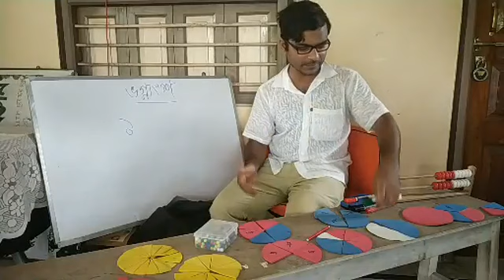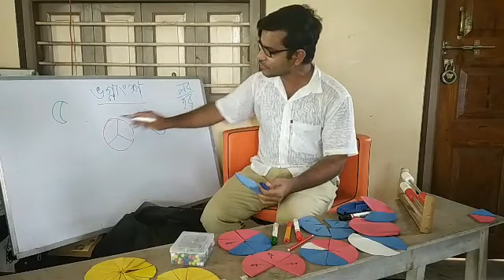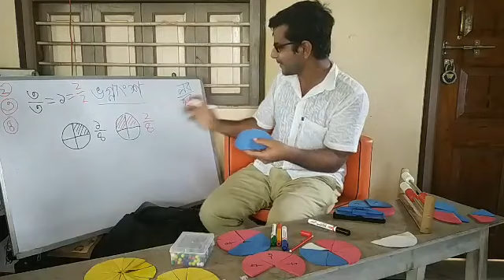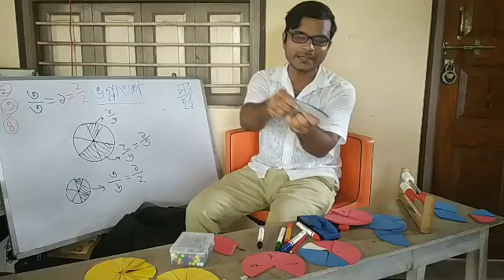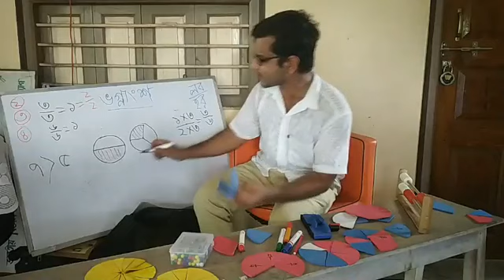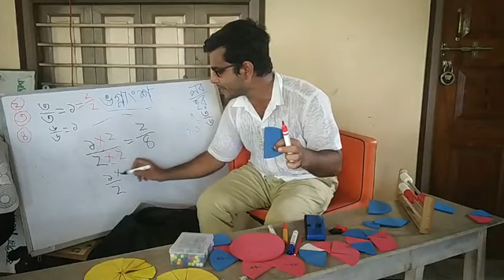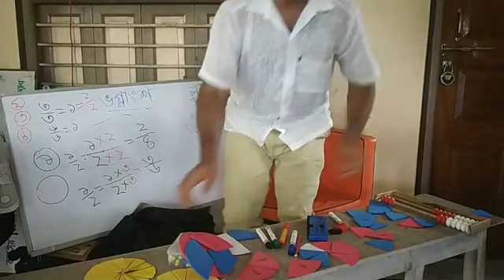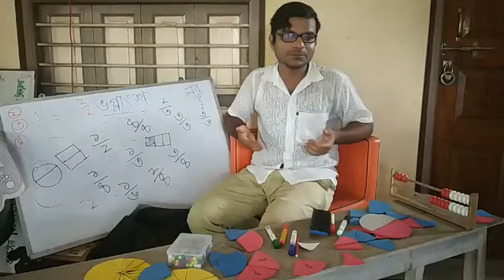ভগ্নাংশের প্রাথমিক ধারণা - ১ম পর্ব , Basic Conception about Fraction 1st part